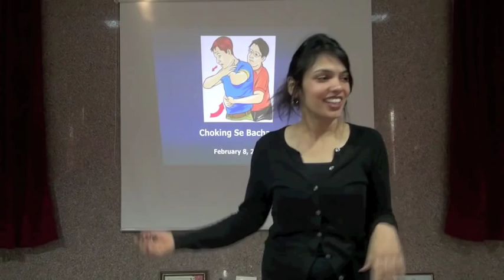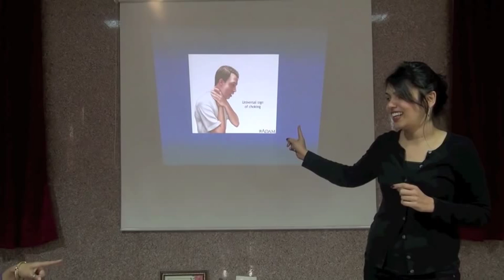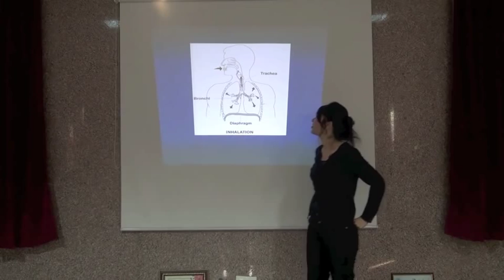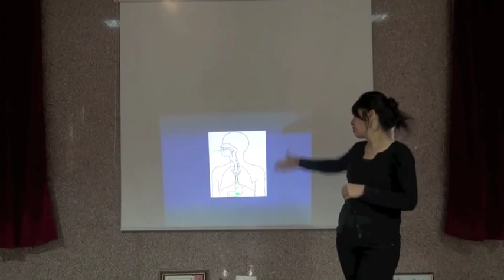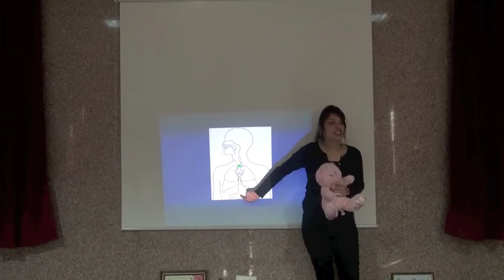First Aid Hindi Guide and Training on Choking (English with Hindi Translation)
This is hindi first aid guide vital training on what to do if someone you know begins to choke. Please watch this video carefully and also practice what is taught.

If you are in the Delhi/NCR region and your school or organization would be interested in such FREE trainings on first aid issues such as choking, fire safety, injury treatment, child abuse, please contact us at